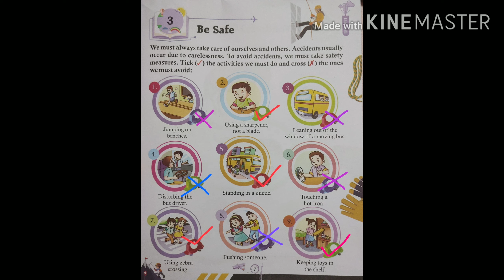Class - II , Sub - G.K , Chapter - 3 Be Safe ( Week - 11)